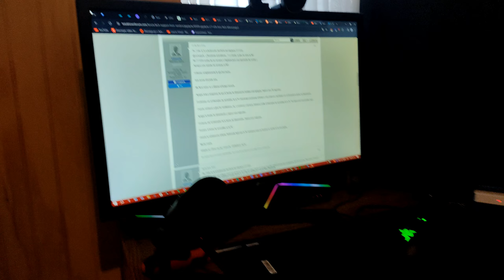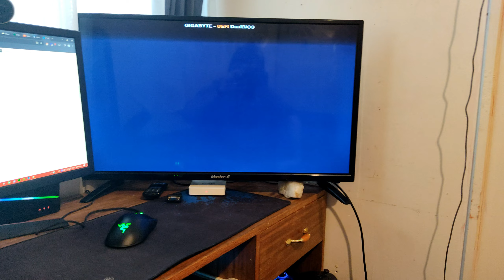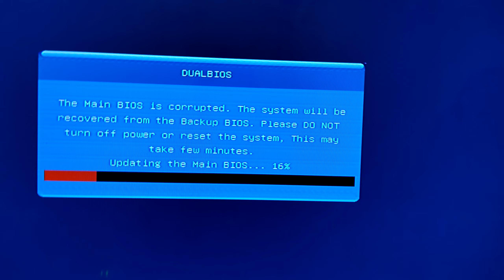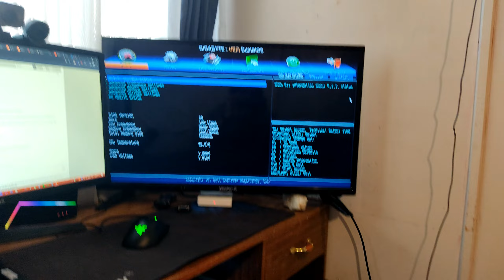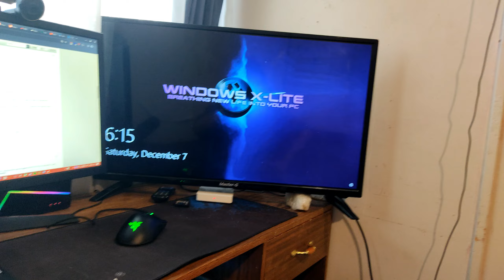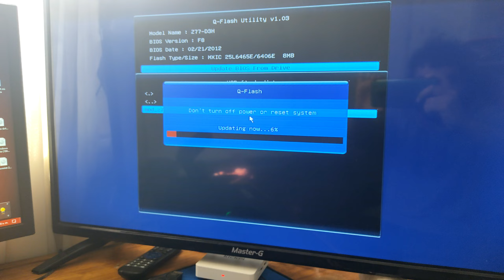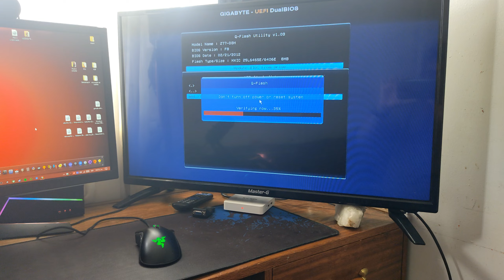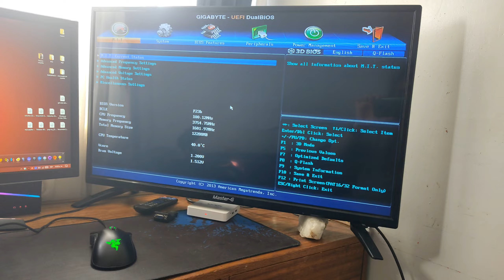Recuperación de BIOS de una Tarjeta Madre defectuosa ▶️☕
Restaurando la BIOS corrupta de una tarjeta madre GigaByte defectuosa que se niega a iniciar el sistema y a funcionar correctamente.